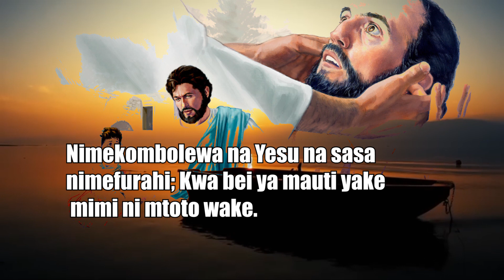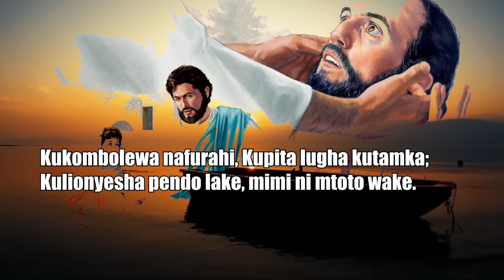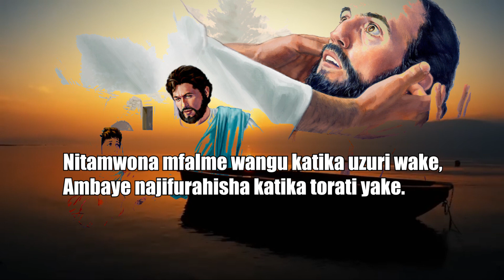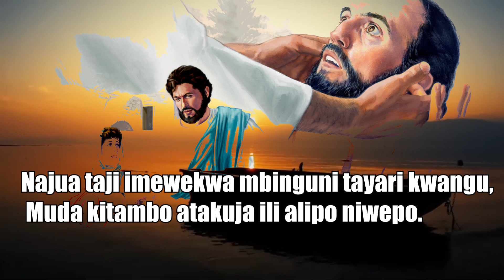Nimekombolewa na Yesu Nyimbo za Kristo & Tenziza Rohoni No 35 G.A Production